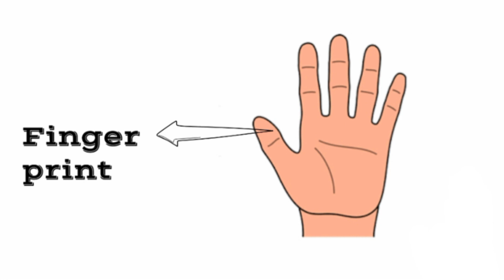All Hand Parts Name in English with Pictures.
ZIMOO WORLD handpartsname. handpartsnameinenglish. handpartsnamewithpicture. handpartsbones handpartsanatomy. armparts. fingernail thumb handpartsname, handpartsnameinenglish, handpartsnamewithpicture, handpartsbones, handpartsanatom,